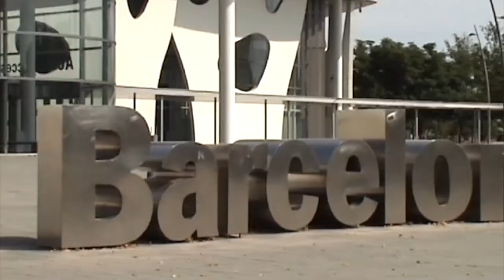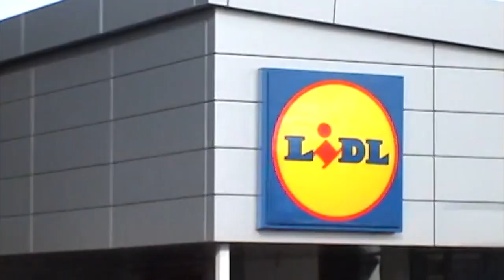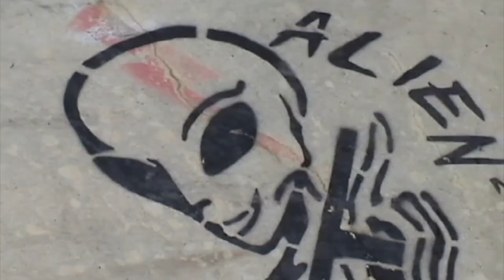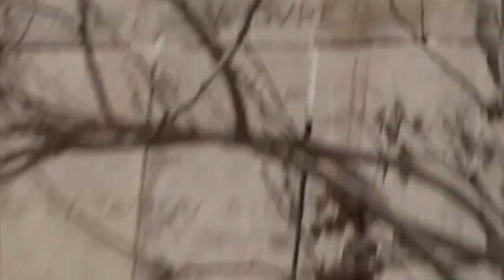Jordan Maglione x Ludvick Lemetayer | Split Part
Jordan Maglione & Ludvick Lemetayer spent the last 10 months destroying the streets all over France & in Barcelona for this video. Spending 12 years together as best friends they were determined to film this duo part, and push each others limits to new heights. Filled with non-stop bangers, unreal technical difficulty & an all-around really great vibe this video is one you do not want to miss. Enjoy

Filmed By: Nil Decorps | Boris Germain | Elouan Arnould | Elyesse Moucer | Jordan Maglione & Ludvick Lemetayer

Edited By: Nil Decorps (@nil_scoot17)

Thanks to our partners for working with us to grow Scootering:
Ethic DTC
Proto Scooters
Root Industries
Scooter Hut
Skatepro
River Wheel Co
Dogg Scooters
Mongoose Scooters
Gain Protection
Fuzion Pro Scooters
Drone Scooters
District Scooters
Apex Pro Scooters
Antics Pro